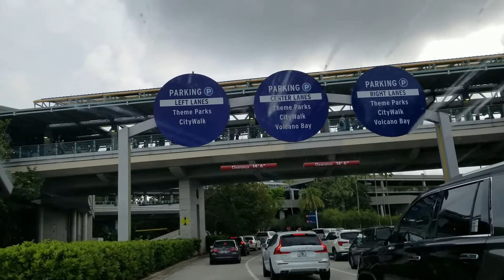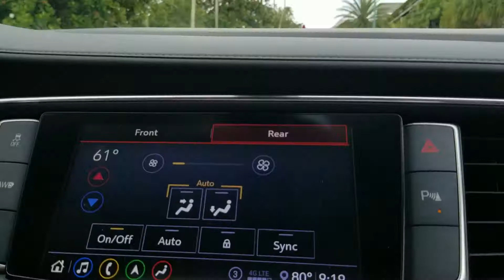ESTUDIOS UNIVERSAL Orlando Florida Llegamos..😃😃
Estudios Universal Orlando Florida Vacaciones.